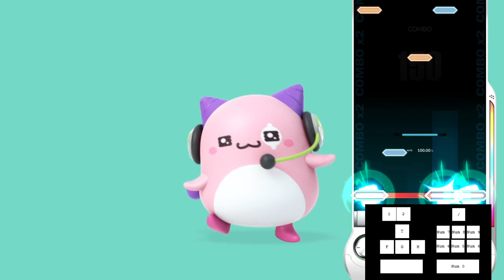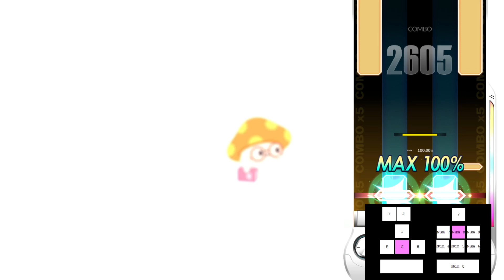【DJMAX RESPECT V】 The Raindrop Flower ~jam-jam Remix~ 5B SC 100% (★ 8)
DJMAX RESPECT V - NEXON Collaboration DLC Pack
From MapleStory